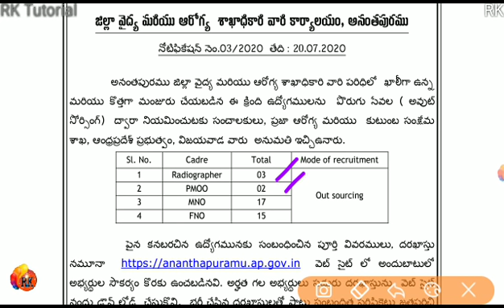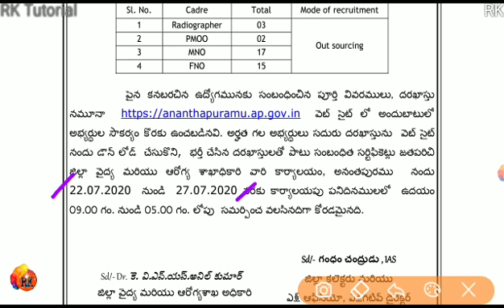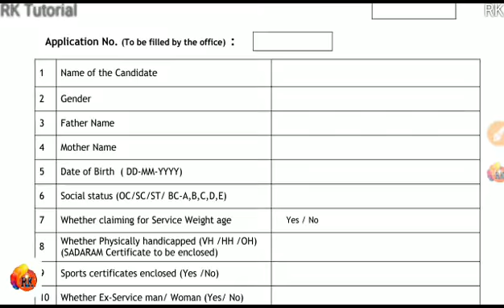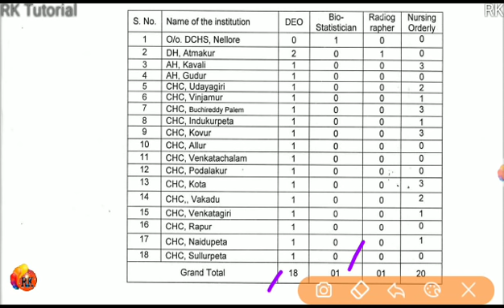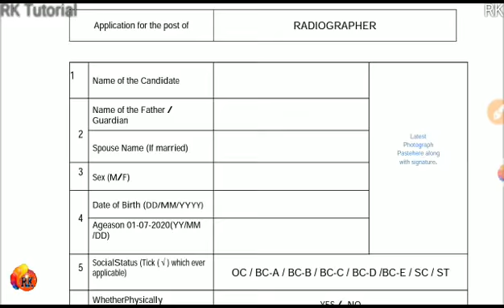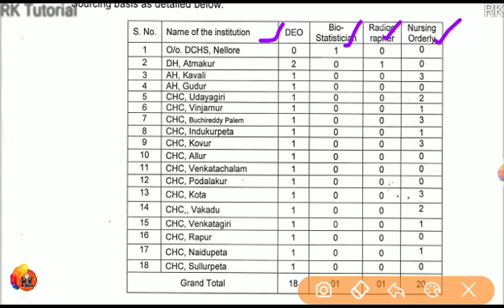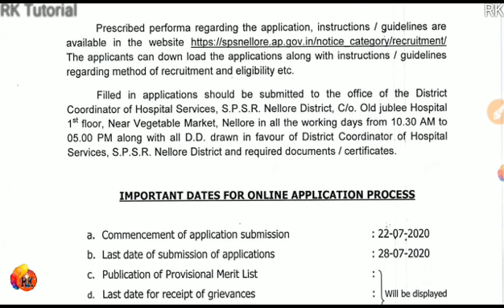AP లో మరో ప్రభుత్వ నోటిఫికేషన్ విడుదల | 22-07-2020 Latest | Data Entry Operators, Assistants